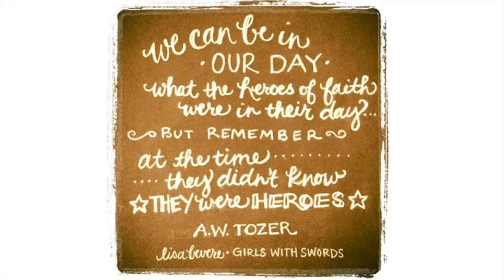You Can Be a Hero of the Faith–Lisa Bevere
A message from the Girls With Swords Study by Lisa Bevere